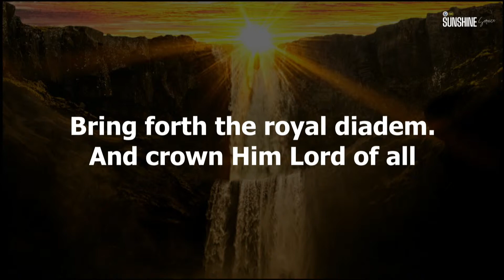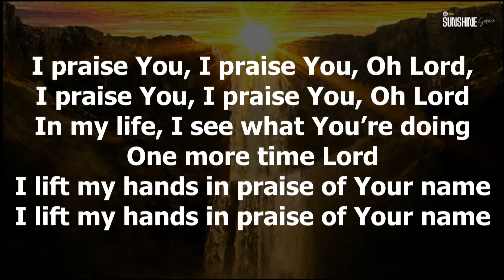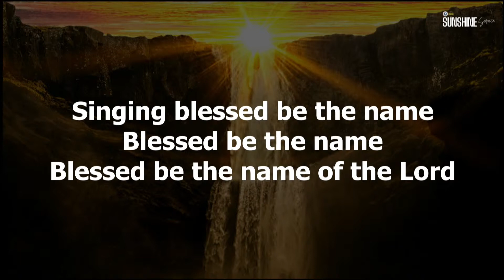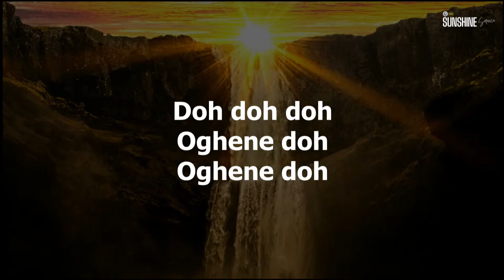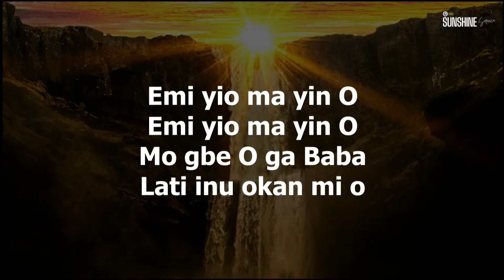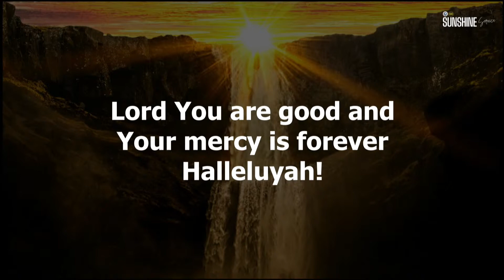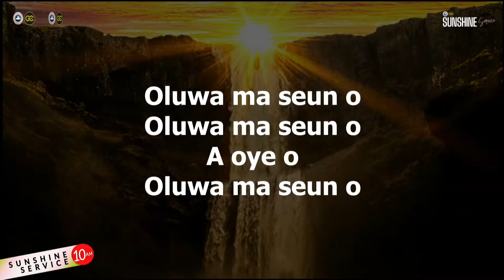PRAISE & WORSHIP SESSION | PRAISE CULTURE | SUNSHINE SERVICE - 17.10.2021